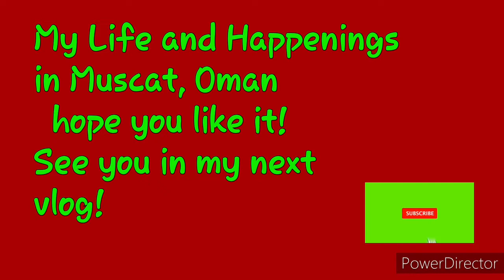How does it feel to Ride on a Donut Boat?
this is Throwback or Flashback  vlog. My happenings and boat experiences in Muscat, Oman